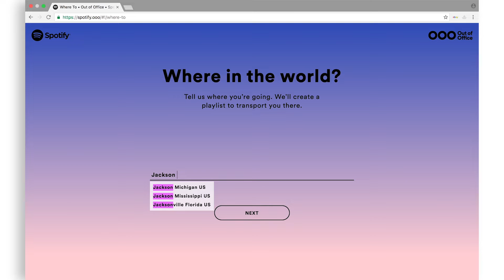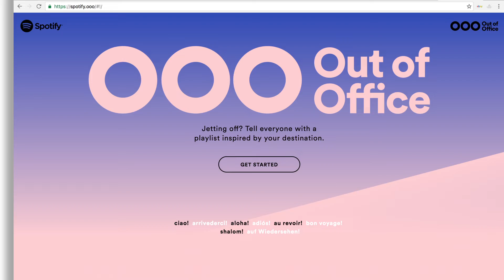Spotify's Out Of Office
Promotional video for Spotify's Out of Office.